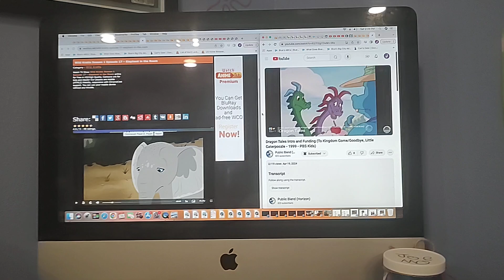Coming Up Next On Dragon Tales: To Kingdom Come (Fan Made)